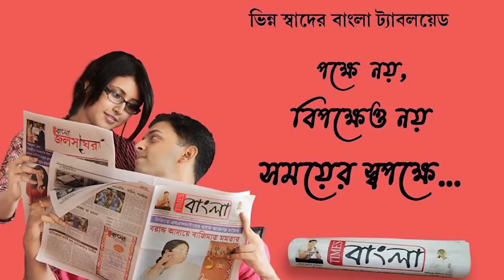এসটিএফের বিশেষ অভিযানে নদীয়ার নাকাশিপাড়ায় ধৃত হেরোইন তৈরির উপকরণ সহ নয় জন